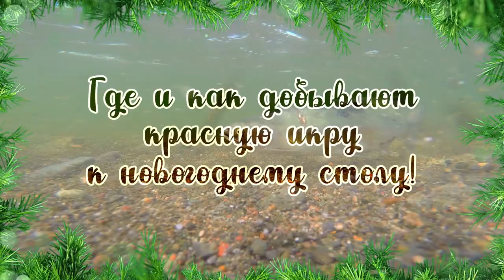"Кижуч - зверь" | Где и как добывают красную икру к новогоднему столу!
Кижуч - довольно популярный на Сахалине представитель лососёвых. Как правило, рыбаки чаще всего едут за этой рыбой на север острова.Так сделал и Я, житель г.Абакана - г.Красноярска ( двойное гражданство))). По совету своих близких друзей ( жителей Южно-Сахалинска) я поехал на базу «Плавник», находящуюся в устье р. Лангери.  И, обратите внимание, на видео, я использовал блёсна соответствующего, так сказать «местного» раскраса. В Сибири такой раскрас блёсен используется редко.